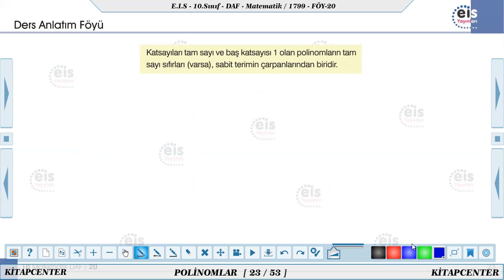EİS 10.SINIF MATEMATİK 20.FÖY 10A 1.DERS 31 ARALIK 2020